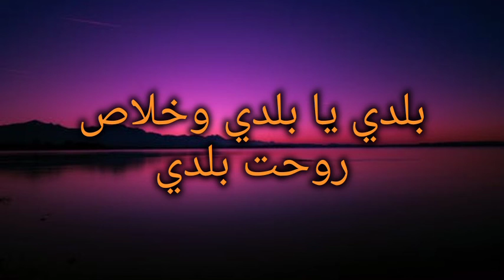Hamza Namira - Balady Ya Balady (Lyrics)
Balady Ya Balady Lyrics : -

بلدي يا بلدي وأنا نفسي أروح بلدي

أيام وبتجري بينا
ولا يوم أبداً نسينا
دم الأبطال في سينا
أرض الفيروز في بلدي

بلدي طنطا
مين اللي قال أونطة
دول ناس مفيهومش غلطة
شي الله سيد يا بدوي

يا بوي على الصعايدة
كُرما ومحبة زايدة
وقلوبهم شمعة قايدة
بتنور كل بلدي

صياد وبيرمي شبكه
والخير هوّ اللي شبكه
والبحر رماله سمكه
علشان إسكندرية

إمبابة منيب وشبرا
أزهر وحسين وأوبرا
صدق اللي قال دي كبرى
القاهرة دي بلدي

معروف للكون مقامك
في حروبك وفي سلامك
وإبنك لو مات عشانك
بيموت فرحان يا بلدي

بلدي يا بلدي
ياما شفتي كتير يا بلدي
كله بيروح لحاله
واللي يتبقى بلدي

بلدي يا بلدي وخلاص روحت بلدي